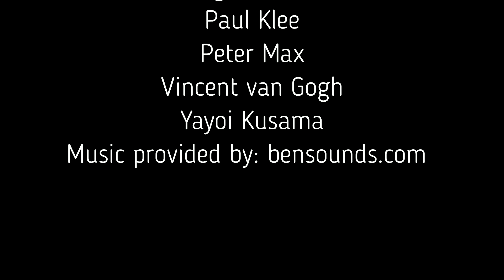Miller Elementary EUSD VAPA Seminar, Fall 2019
Escondido Union School District VAPA Seminar, 2019 with
Monart School of Art
Theme: Famous Artists & the Elements of Art
In this 6-week drawing session, students were taught the Elements of Art while learning about famous artists, art history, art media techniques, and the Monart drawing method.
 The Elements of Art are fundamental parts of an artwork. The Elements of Art are visual components of color, form, line, shape, space, texture, and value.
 The EUSD Monart students explored how some of the master artists used the elements of art, as well as the elements of shape in their classic works of art.

 Here is a list of the famous artists that were studied :

 Diego Rivera- Baile in Tehuantepec, 1928
George Rodrigue- Blue Dog Georgia O'Keeffe- Cow Skull with Calico Roses Paul Klee- Landscape with Yellow Birds
 Peter Max- Pan Am Boeing 747 Poster, 1969
Vincent van Gogh- Bedroom in Arles, 1888
 Yayoi Kusama- Pumpkins

Please enjoy this video showcasing the artwork of the EUSD VAPA Seminar students.
For more information about the Monart drawing method please visit our